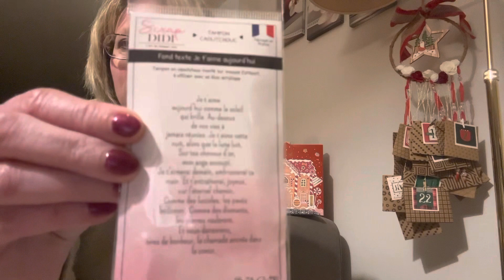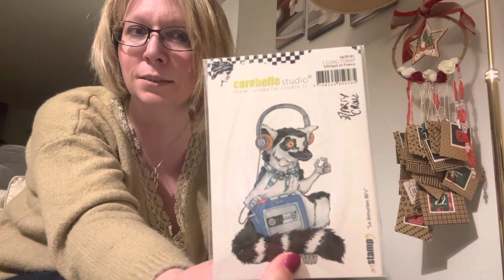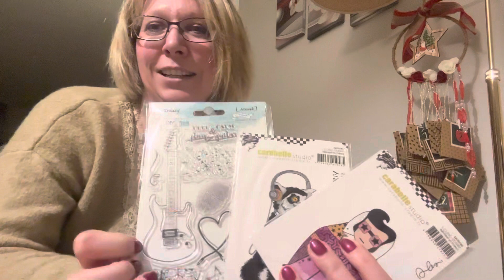Ouverture de calendrier de l’avent jour 1